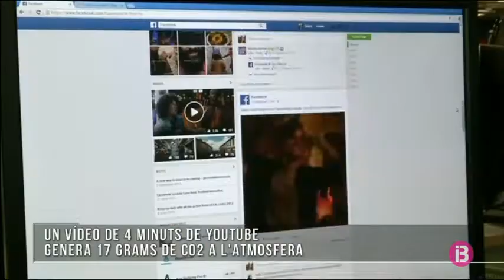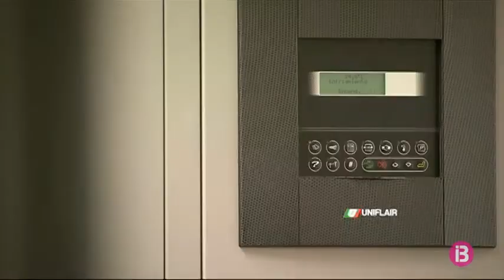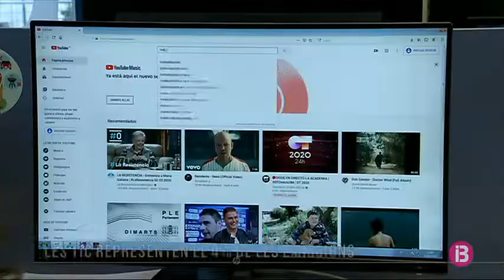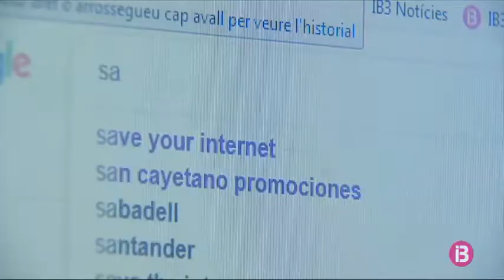La nostra rutina digital contribueix al canvi climàtic